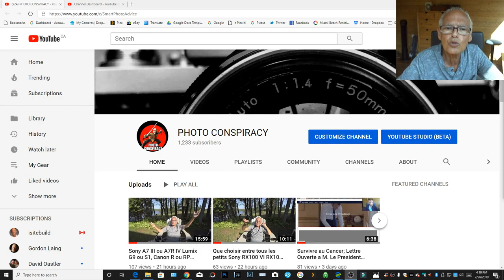Smart Photos Advice devient PHOTO CONSPIRACY pour me simplifier la vie. Merci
Le lien n'a pas encore change.